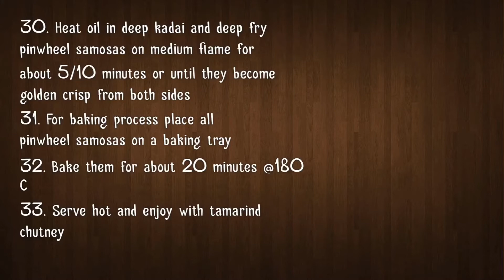Samosa Pinwheel | समोसा पिनव्हिल | Snehal’s Kitchen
Samosa Pinwheel

Ingredients :
- 4 small boiled potatoes
- 1/2cup boiled green peas
- 1/2tsp turmeric powder
- 1tsp chilli powder
- 1/2tsp cumin powder
- 1/2tsp coriander powder
- 1tsp chat masala
- 1/2tsp garam masala
- 1/2tsp salt
- 1tsp fennel seeds
- 2tbsp coriander leaves
- 1cup refined flour
- 1/2cup wheat flour
- 2tbsp suji/semolina
- 1/2tsp salt
- 1/2tsp carrom seeds
- 1tbsp oil
- 1/2cup water
- 2tbsp corn flour and water mixture

Method :
1. In a large bowl, add 4 small boiled and mashed potatoes
2. Add 1/2cup boiled green peas
3. Add 1/2tsp turmeric powder
4. Add 1tsp chilli powder
5. Add 1/2tsp cumin powder
6. Add 1/2tsp coriander powder
7. Add 1tsp chat masala
8. Add 1/2tsp garam masala
9. Add 1/2tsp salt
10. Add 1tsp fennel seeds
11. Add 2tbsp coriander leaves
12. Mix everything with hands thoroughly
13. In another bowl, add 1cup all purpose flour
14. Add 1/2cup wheat flour
15. Add 2tbsp suji/semolina
16. Add 1/2tsp salt
17. Add 1/2tsp carrom seeds
18. Add 1tbsp oil, mix
19. When it will look like crumble structure then add 1/4cup water and start kneading dough
20. Add more 1/4cup or as required water to knead smooth dough
21. Form a smooth dough and cover for 15 minutes
22. Roll out the dough with using wheat flour
23. Place a portion of the masala over it and pat it lightly. Make sure that masala sticks well to the dough circle
24. Immediately Start rolling very tightly from one end of the circle towards the other end to form a cylindrical roll
25. Trim a small portion from the both sides of the cylindrical roll and discard them
26. Now cut it into equal roundels using a knife and separate out each roundel very well
27. Press each rolled samosa in a slanting manner using your palm
28. In a small bowl, prepare mixture of 2tbsp corn flour and 2tbsp water
29. Dip samosas in it before frying
30. Heat oil in deep kadai and deep fry pinwheel samosas on medium flame for about 5/10 minutes or until they become golden crisp from both sides
31. For baking process place all pinwheel samosas on a baking tray
32. Bake them for about 20 minutes @180 C
33. Serve hot and enjoy with tamarind chutney